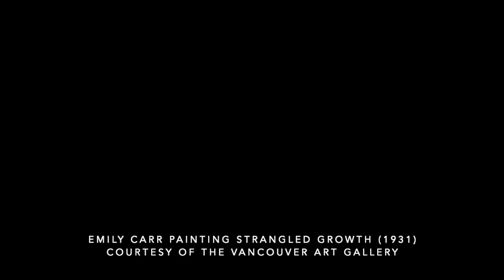Emily Carr String Quartet: Strangled by Growth by Jared Miller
Premiered on March 27, 2019 by the Emily Carr String Quartet at the Dave Dunnet Theatre, Victoria BC